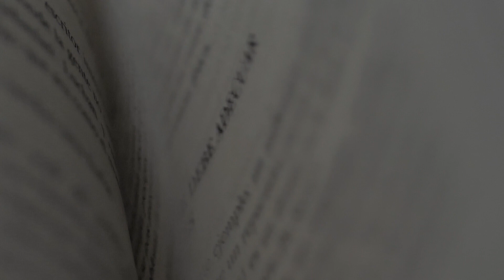春に読みたいおすすめミステリー小説3選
どーも🐼小説が大好きなブックチューバ―のマサキです！

今回は春におすすめなミステリー小説を３作品紹介しました。
どれも読後感が素晴らしくて大好きな三冊です！！

ぜひ次読む小説の参考にしてください！

■目次
00:00　オープニング
00:30　葉桜の季節に君を想うということ
03:48　花の下にて春死なむ
06:26　重力ピエロ
10:25　まとめ
11:13　アフタートーク

『葉桜の季節に君を想うということ』−歌野晶午−

『花の下にて春死なむ』−北森鴻−

『重力ピエロ』−伊坂幸太郎−

【BGM・SE・映像提供】